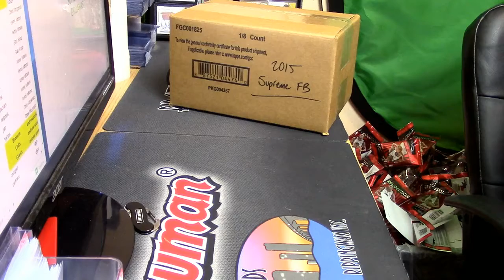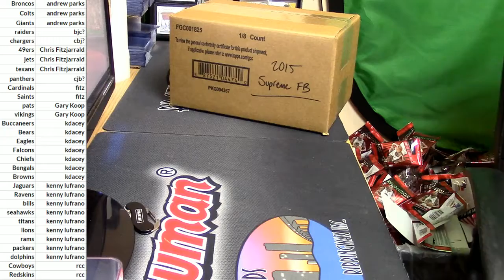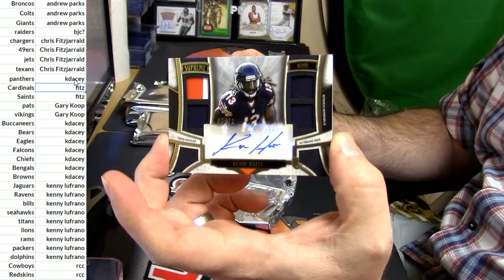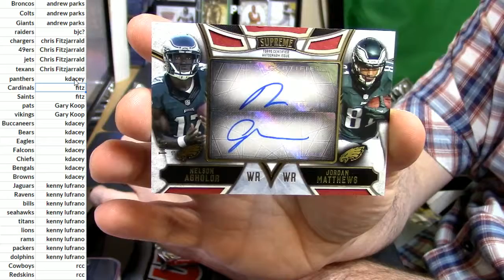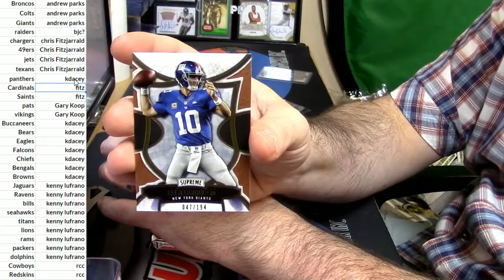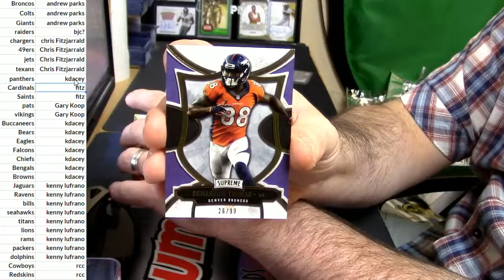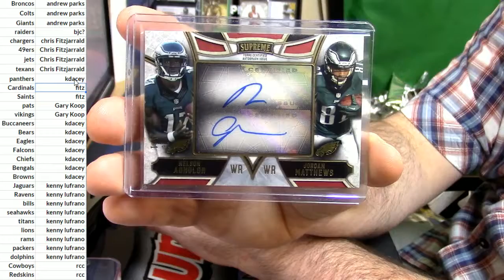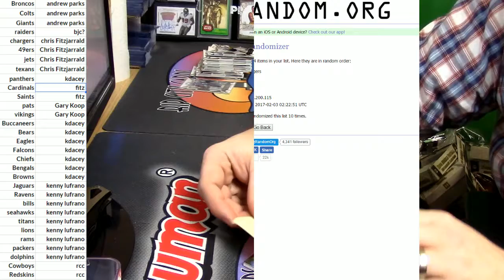2015 Supreme Football EAGLES 1 OF 1 2020217